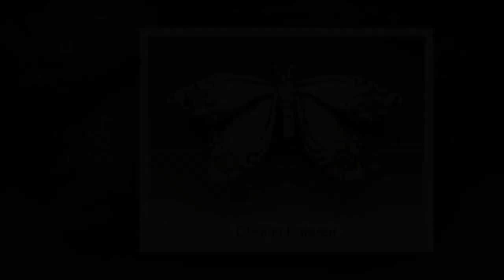Аmazing artwork recycling old spoon and fork and create this!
Is a little roundup called "Silverware becomes silver WEAR!" I'm a fan of refabbed jewelry so I will often think in that direction first. But I've seen many other great ideas for repurposing old cutlery or silverware. And I recently got to wondering: Could you refab a kitchen by creatively repurposing old silverware? Would it be possible to round up projects that could, arguably, all appear in your kitchen or dining area? The answer is ... yes! So get the silverware out of drawer and to put it to good, fun re-use!